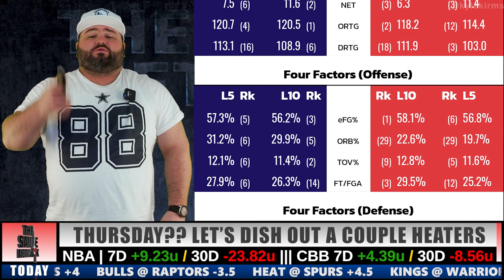Hawks vs Suns | Free NBA Picks 2/2 | Phoenix @ Atlanta Today's Basketball Bets | Kyle Kirms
Hawks vs Suns | Free NBA Picks 2/2 | Phoenix @ Atlanta Today's Basketball Bets | Kyle Kirms | The Sauce Network

Kyle Kirms, professional handicapper and host of The Sauce Network, shares his free pick for the Phoenix Suns @ Atlanta Hawks game Thursday, February 3rd.

@network_sauce - Twitter

PHX @ ATL

Trae Young is listed as a game-time decision but I think he plays in this big matchup. Chris Paul and Devin Booker will surely be ready for this one.